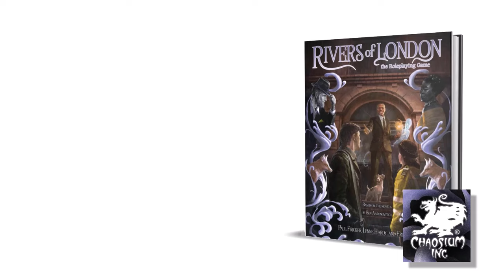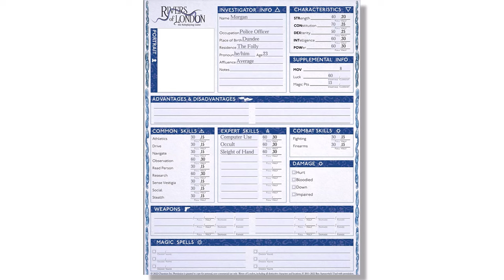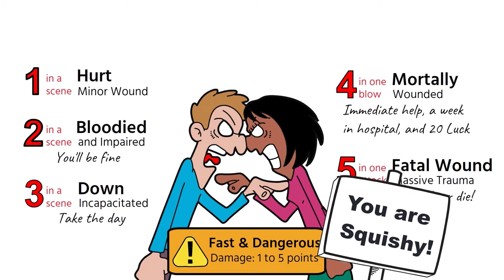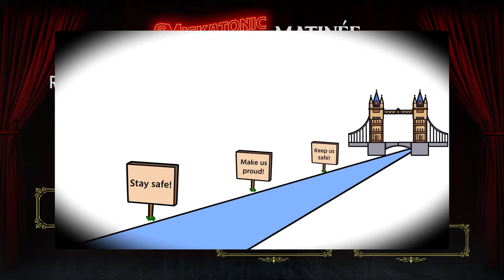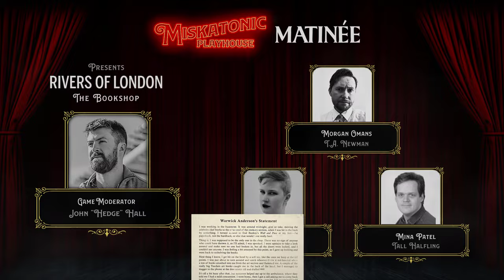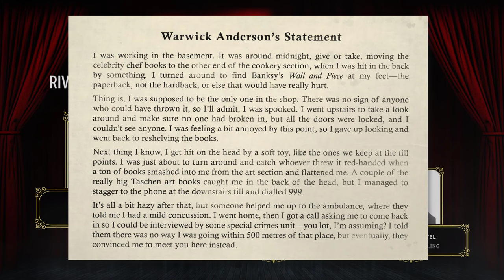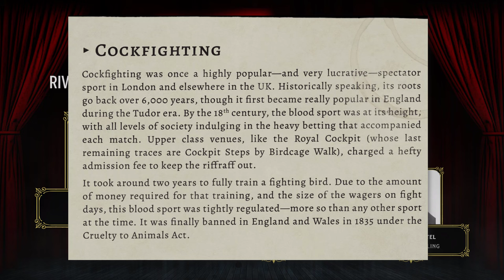Matinée: The Bookshop | Rivers of London Actual Play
The Miskatonic Playhouse presents 'The Bookshop' ,written by Lynne Hardy, and based on the short story “The Cockpit” by Ben Aaronovitch.

Game Moderator: Hedge

Jules Garland: Rina
Mina Patel: The Tall Halfling
Morgan Omans: T.A. Newman (@TANewman_says)

Sound & Video Editing: The Tall Halfling